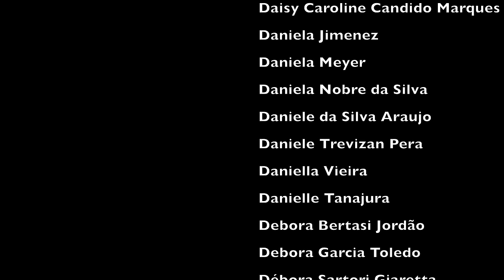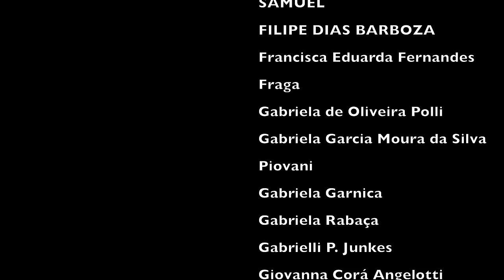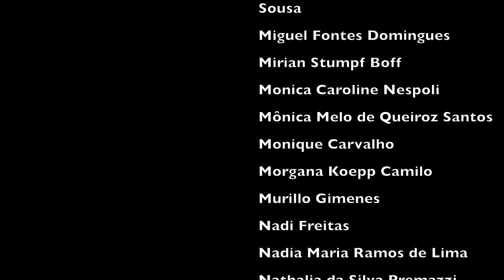O Polímata (Peter Burke) | Tatiana Feltrin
📚 O Polímata, de Peter Burke
Onde encontrar o livro*
📚 Outros livros sugeridos:
- Leonardo da Vinci - Biografia
- Sor Juana Inês de la Cruz (Octavio Paz)
- A vida dos artistas (Giorgio Vasari)
🔸 *OBS: Link comissionado! Comprando qualquer item desde que a partir do link acima, você me ajuda a manter o canal! Muito obrigada! :)

🔹Vídeos sugeridos no vídeo:
- Biografia - Leonardo da Vinci, de Walter Isaacson: